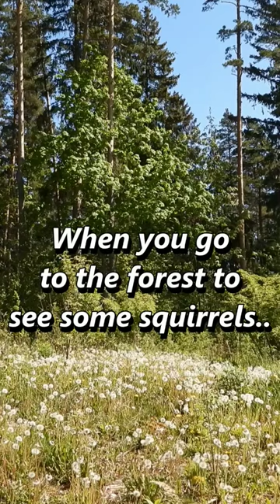Ah, these squirrels.. 🧡